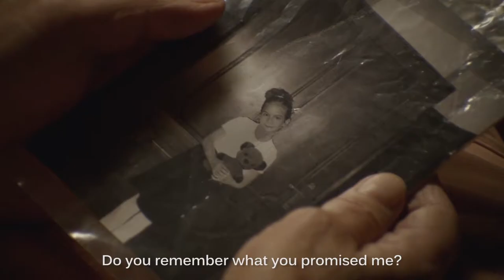VARIA international trailer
Varia (2017)
feature fiction movie
director & screenplay: Marta Giec
cinematography: Kacper Zięba
editing: Justyna Król
production management: Michał Michałowski, Dominika Kłoczewiak
music by: Valyri Slavin, n-mister, There Is No Teenage Love, Mick Palmer, Proyecto Gusanock, Laura Birdie, Kieran Ryan, We Are Machines, Cocovapor
produced by: Lodz Film Team

music in trailer: Kieran Ryan 'Recursion'

"Varia" actors crew:
Em - Sabina Karwala
Anna - Ilona Bartosińska
Guru Oshama - Antoni Grzelczak
Rzecznik Guru - Witold Munnich
Prezenterka - Marta Giec
Sąsiad - Bartek Sak
Borys - Jacek Wiśniewski
Smutna - Wiktoria Stachowicz
Pielęgniarka - Barbara Wypych
Miku - Kamil Rodek
Cichy - Piotr Czekajewski
Ada - Kasia Rózga
Kasia - Katarzyna Pilichowska
Sprzedawca królików - Kazimierz Kosielski
Młoda Anna - Aleksandra Posielężna
Mąż Anny - Daniel Sołtysiński
Adam - Mateusz Rzeźniczak
Jan - Marek Ślosarski
Kobieta z działek - Izabela Majewska
Pacjent - Marek Nędza
Kierowniczka - Aleksandra Czerczyńska